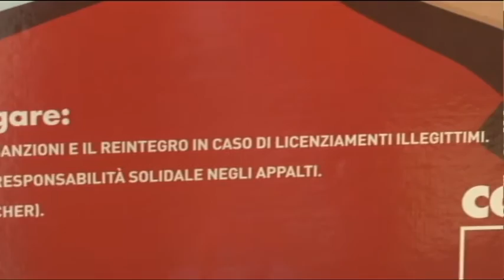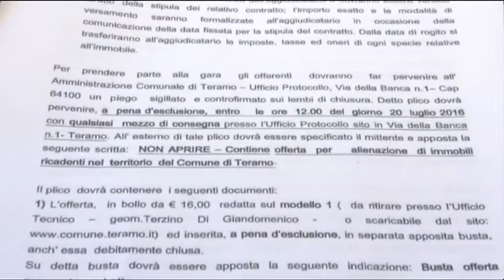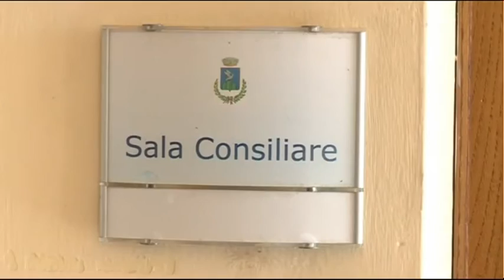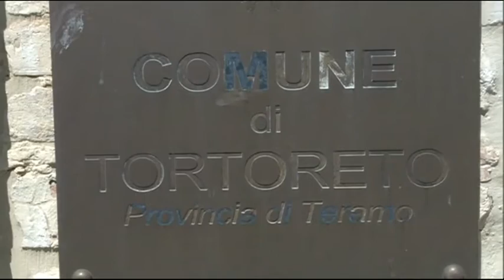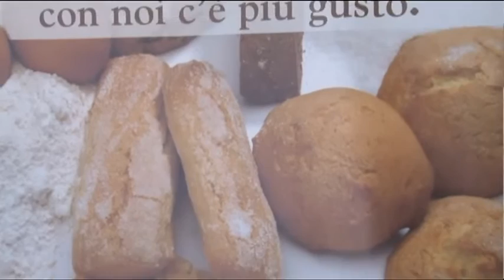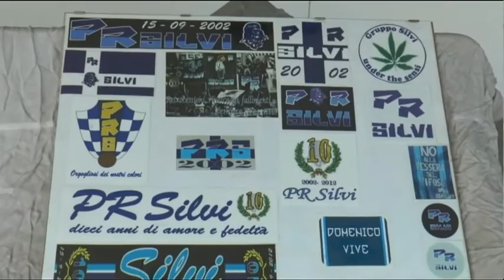TgSei Edizione delle 19 Sabato 18 giugno 2016